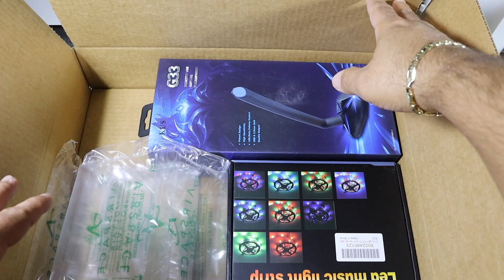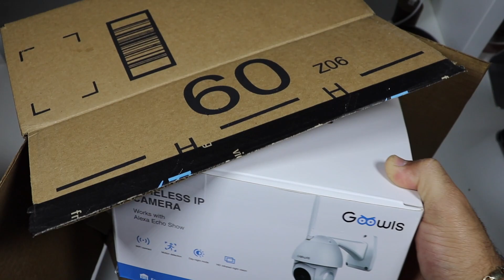Unboxing de 4 Paquetes Amazon (SORPRESA)